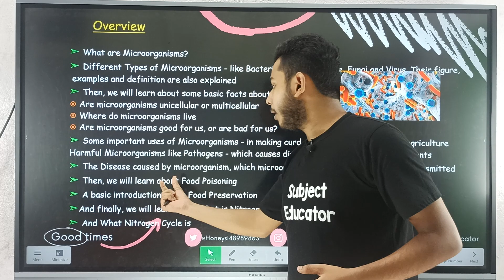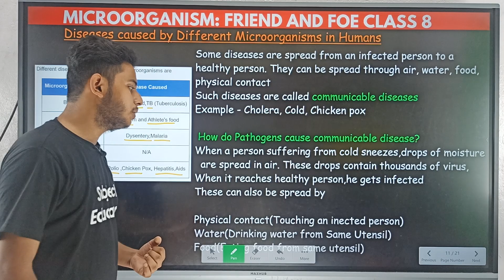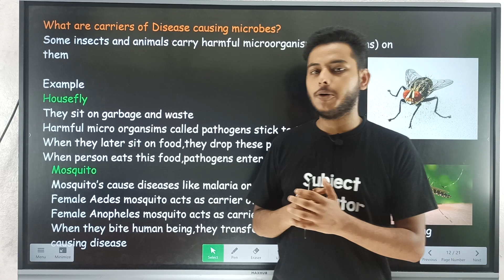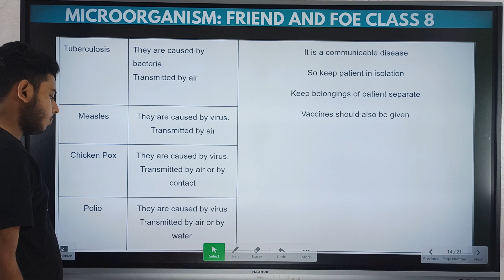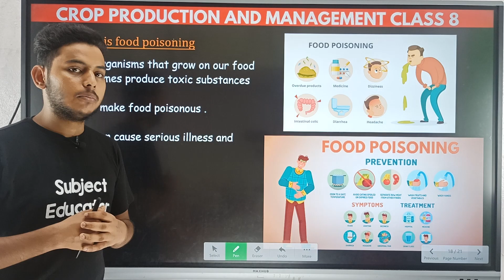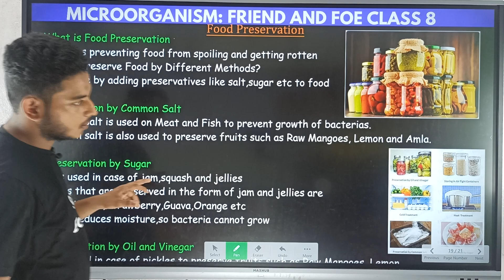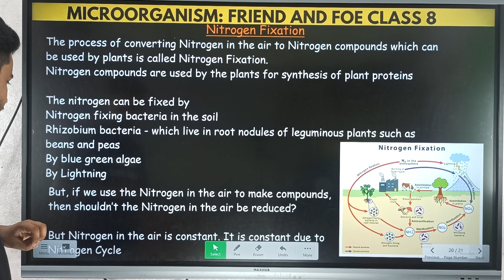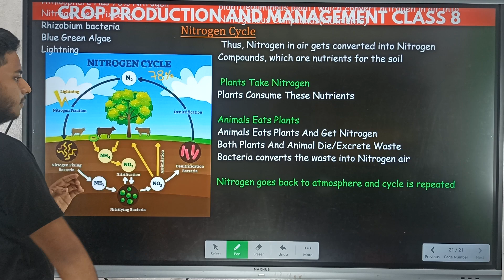Microorganisms: Friend and Foe Class 8 Science Full Chapter l NCERT Science Class 8 Chapter 2 lPart2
Microorganisms: Friend and Foe Class 8 Science Full Chapter l NCERT Science Class 8 Chapter 2